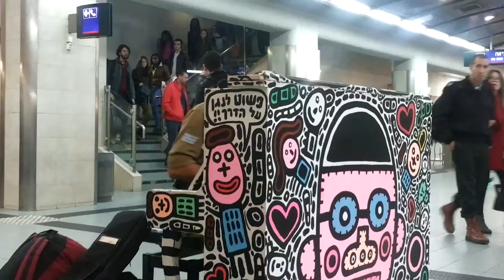inception ending scene soundtrack -Tel Aviv university rail station